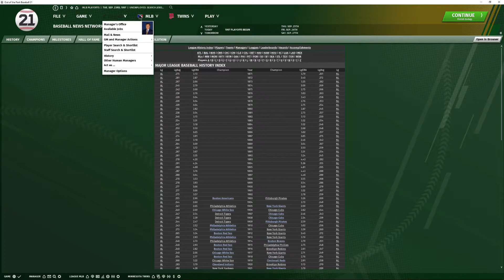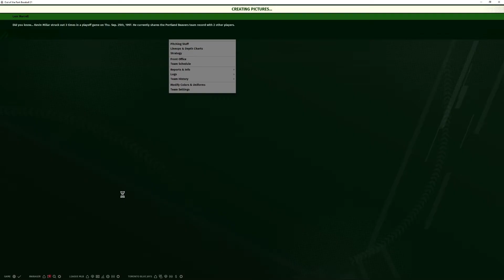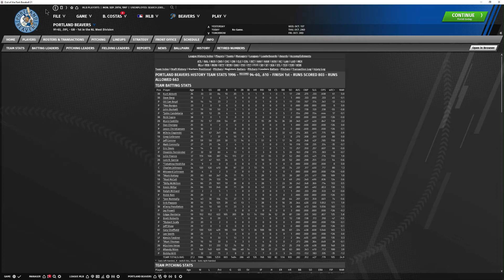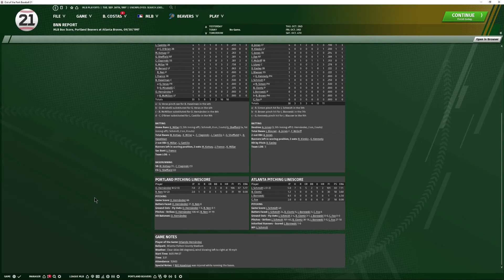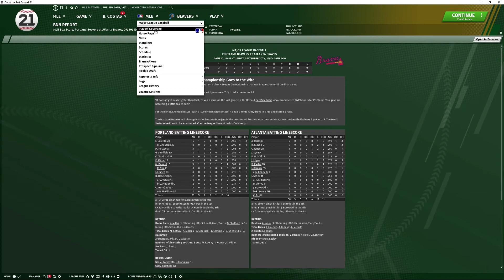OOTP 21 - The Strike - Part 7 - 1997 Playoffs